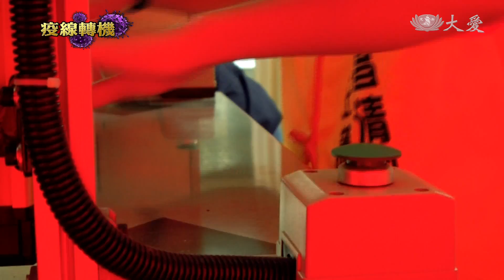《疫》線轉機 庇護員工關懷獨老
位在苗栗的阿昌清潔庇護工場，聘僱13位身心障礙員工，他們都是中重度智能不足，工場販售的衛生紙，疫情最嚴重時，業績掉了七成，即使如此行善不中斷，疫情做好自身防護的同時，工場員工持續關心獨居老人，親自上門幫長輩清潔打理家園。